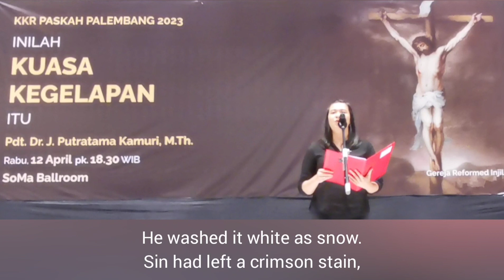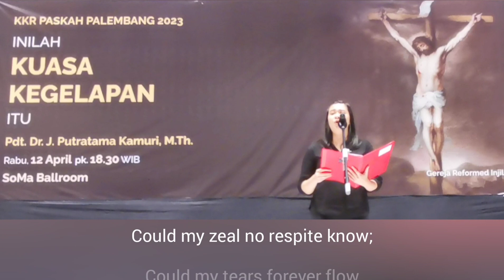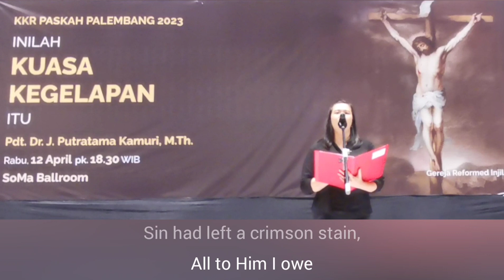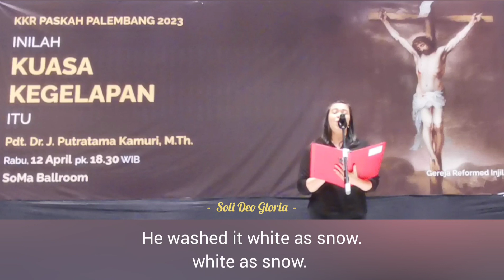"JESUS PAID IT ALL" - John T. Grape; Arr. Jack Schrader - Vik. Feby Novitania